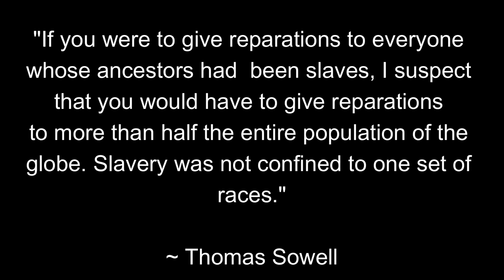Don't Be Fooled; Reparations Will NEVER Happen | Thomas Sowell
“If you were to give reparations to everyone whose ancestors had been slaves, I suspect that you would have to give reparations to more than half the entire population of the globe. Slavery was not confined to one set of races.” - Thomas Sowell.

Know this: Don't be fooled; reparations will NEVER happen, even in the future. Politicians lie on this to get votes or popularity.
Get Thomas Sowell's Latest Book here:
1. Social Justice Fallacies
2. Black Rednecks and White Liberals
3. Basic Economics
4. A Conflict of Visions
5. Dismantling America
6. Discrimination and Disparities
7. Economic Facts and Fallacies
8. Knowledge And Decisions
9. The Thomas Sowell Reader
10. Is Reality Optional?
11. The Vision of the Anointed